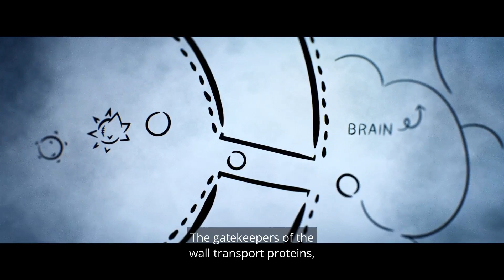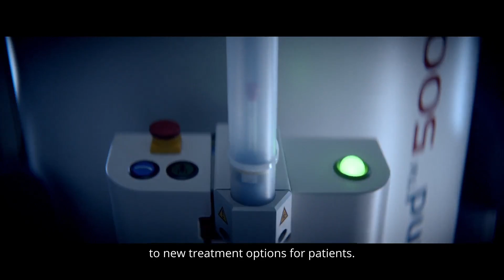Science Will Win: Oncology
Learn about our tireless pursuit to outsmart cancer.